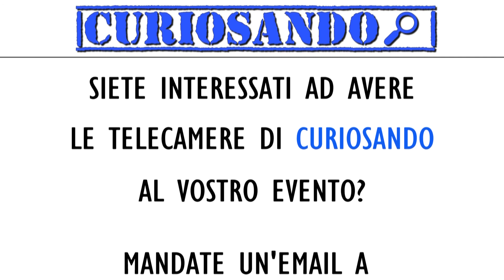"Cocco di Suocera" a Ponte Buggianese